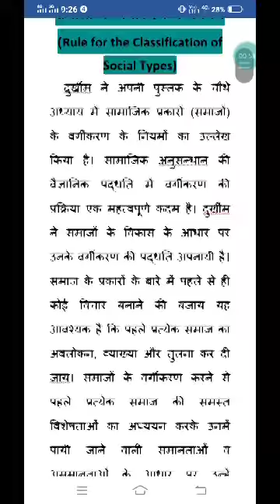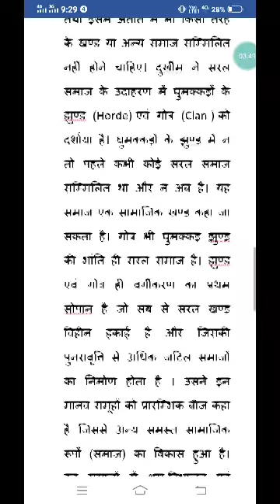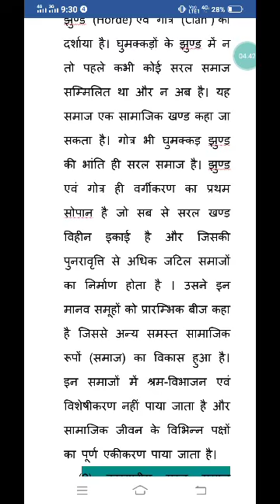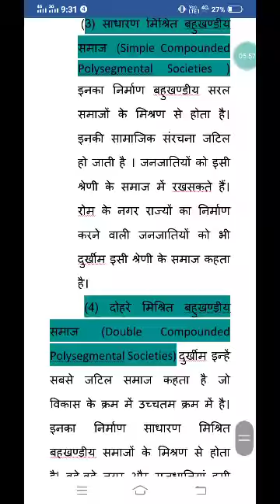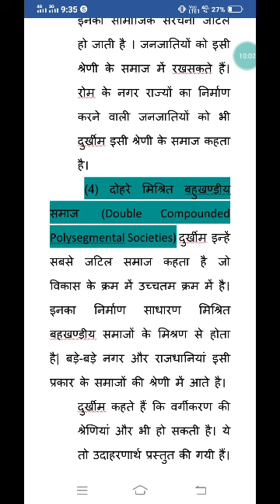M..A. Final, Sociology-VI (by Dr. Jairam Bairwa) Video-77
दुर्खीम के अनुसार समाजों का वर्गीकरण